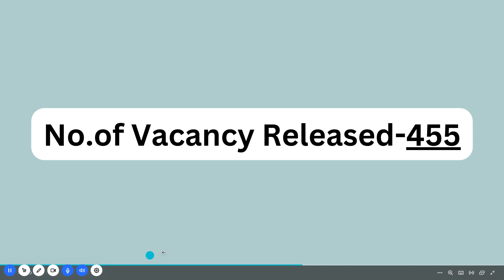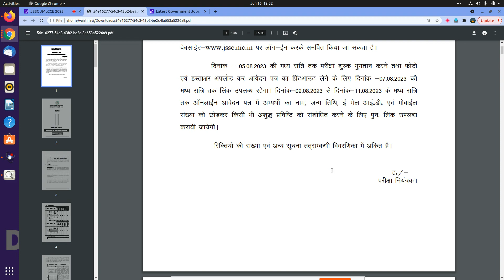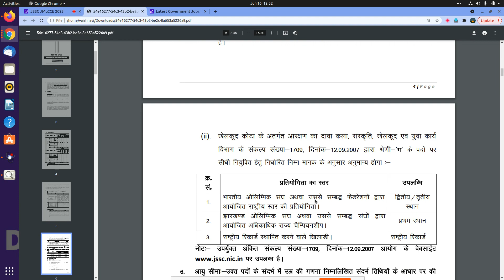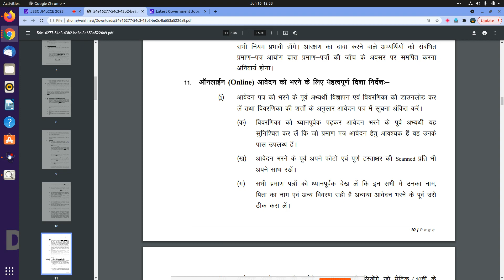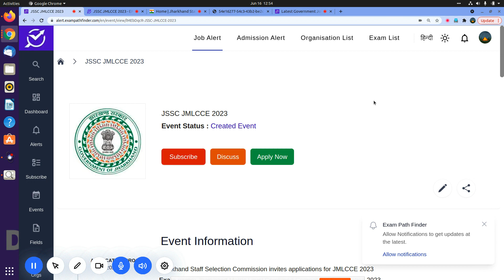JSSC || JMLCCE 2023 || NEW VACANCY 2023 || 450+VACANCIES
NEW VACANCIES RELEASED BY JSSC.
HOW TO FILL JSSC ONLINE FORM ?
JSSC APPLICATION LAST DATE .
JSSC KA FORM KAISE BHAREIN 2023.

10th Pass Govt Jobs,12th Pass Govt Jobs, Accountant Vacancy Clerk Vacancy
10 Pass Jobs
12th Pass Jobs

Samachar,Government Jobs 2023 ,UPSC,UPSC CMS,SBI Clerk Recruitment 2022 SBI PO Recruitment 2023 , SSC JOBS,SSC RECRUITMENT 2023
10th Pass Sarkari Naukri 2022,Jobs 2023,Employment Nws,